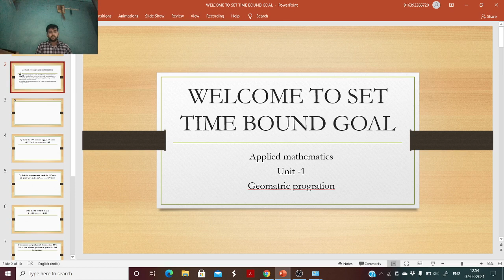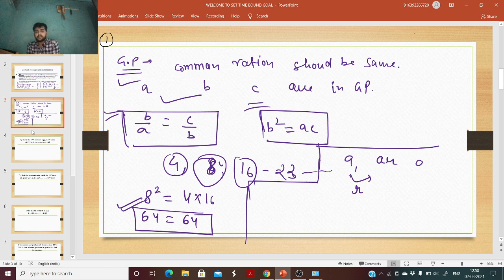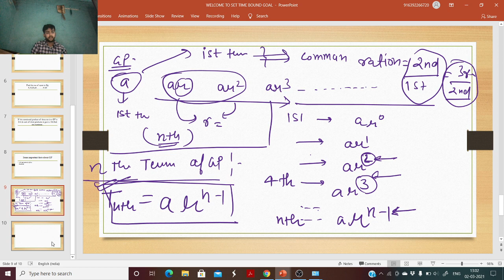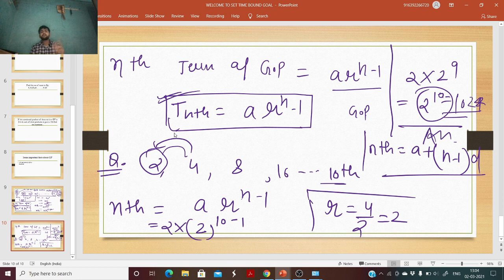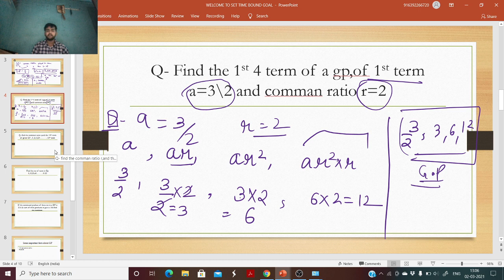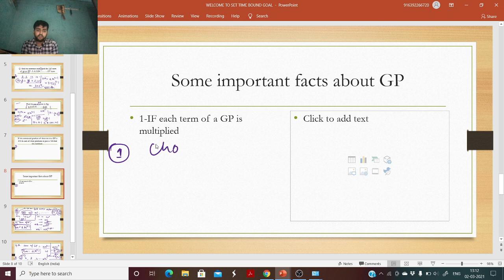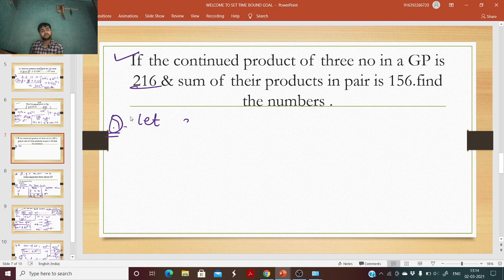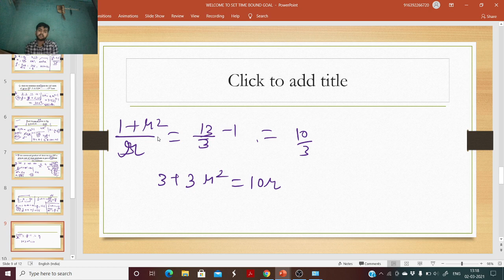geometric progression | G.P || nth term of GP || Applied mathematics || sequence and series part 3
hellow guys ,
here we wiill discuss about geometric progression | G.P || nth term of GP |
in next videos we will solve some problem and sum of GP
we will complte all the topics of applied mathematics .
so plz share this channel with your friends.